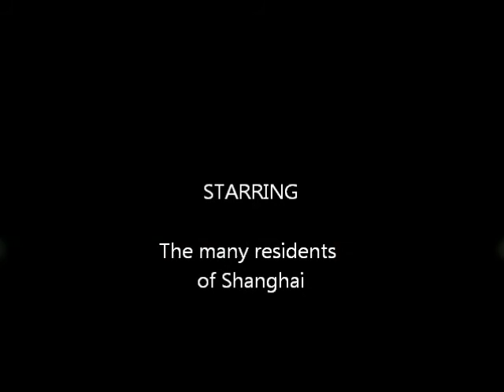Shanghai Edit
Just a snippet of the sights and sounds of Shanghai in August 2013